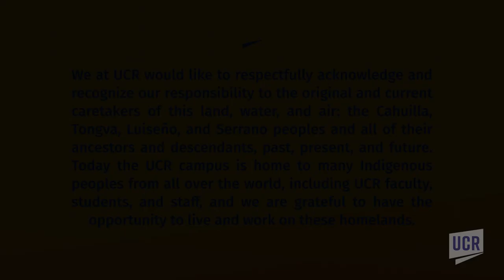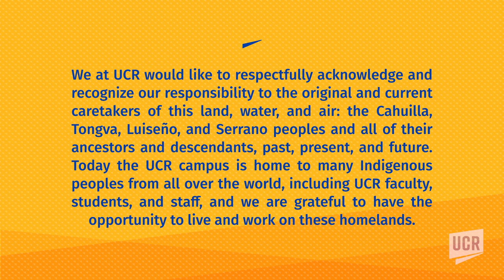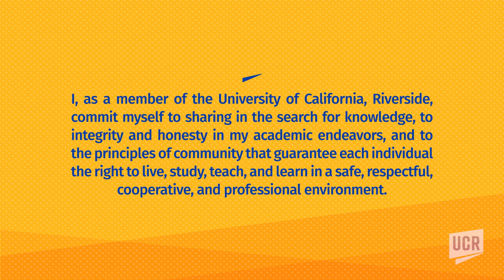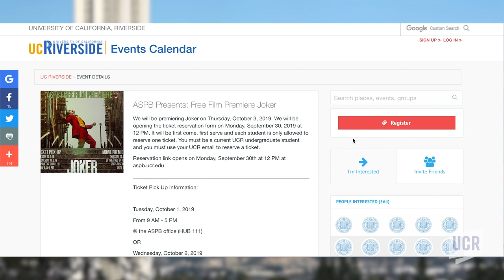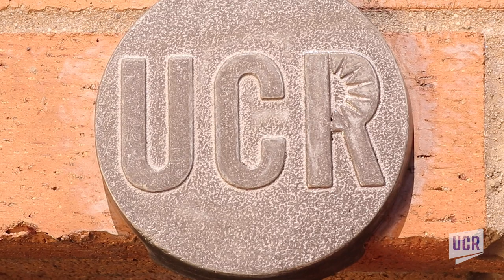UC Riverside 2020 New Student Convocation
Welcome new Highlanders! Thank you for joining Chancellor Wilcox and other campus leaders at UC Riverside's New Student Convocation. This virtual celebration will welcome you into the Highlander community and mark the official beginning of your academic career at UCR! All new students are encouraged to attend this ceremonial induction into the UCR family designed to promote the shared values of the university – integrity, accountability, excellence and respect.

The New Student Convocation program includes remarks from Chancellor Kim A. Wilcox, Interim Provost and Executive Vice Chancellor Thomas Smith, UCR Alumni Association President Randy Olson, Academic Senate Chair Jason Stajich, Dean of Students and Associate Vice Chancellor for Student Affairs Christine Mata, and the Associated Students of UCR President Luis Huerta.